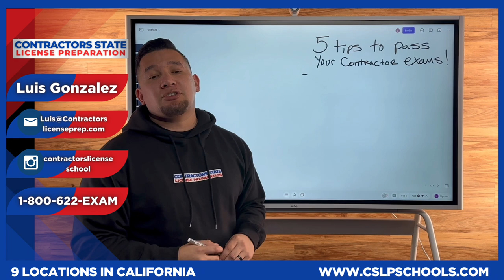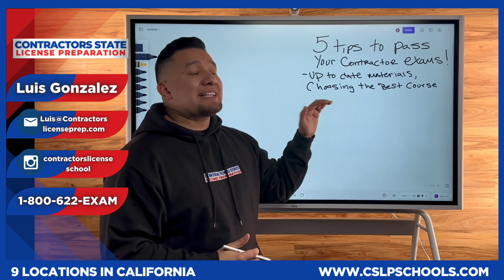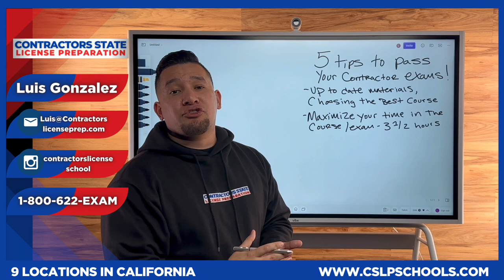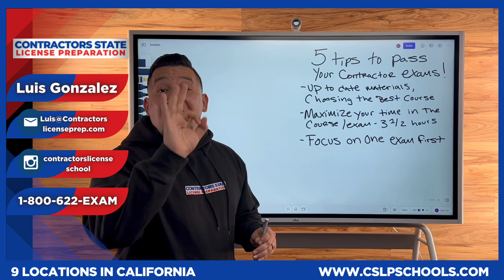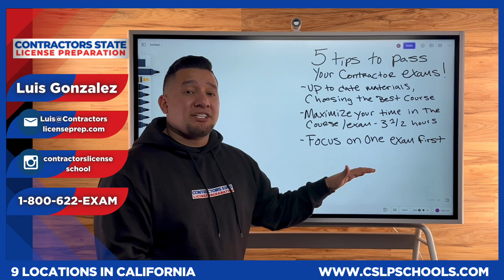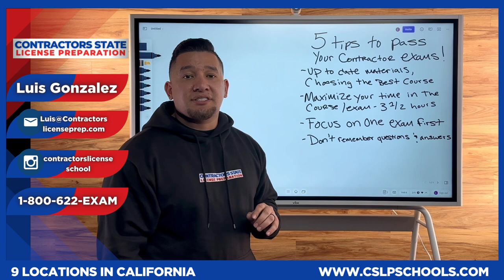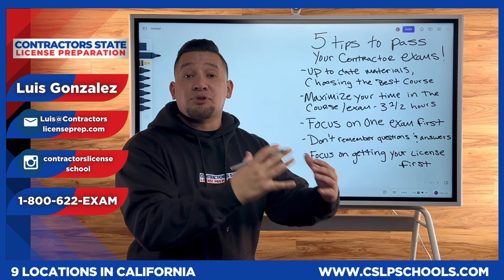Tips to pass your Contractors License Exam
What's up my fellow contractors 👷🏼‍♂️! Contractor's State License Preparation is the #1 contractor school in California! We help contractor's obtain their license in as little as 90 days! CSLP has 9 locations in Southern California:
📍San Bernardino- 1440 S. E street San Bernardino Ca 92408          📞(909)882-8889
📍El Monte- 11645 Valley Blvd suite B, El Monte, CA 91732               📞(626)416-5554
📍Anaheim 2173 w Lincoln ave suite b Anaheim ca 92801.               📞(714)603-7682
📍North hills 15759 roscoe Blvd north hills ca 91343.                           📞(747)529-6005
📍Chula Vista - 1177 Broadway ave suite 12 Chula Vista ca 91911.     📞(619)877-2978
📍Sacramento- 2270 Arden Way suite A, Sacramento, CA 95825      📞(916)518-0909
📍Garden Grove - 13211 Garden Grove Blvd. suite 202 Garden Grove Ca 92843  📞(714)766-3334

​​​​​​licenciadecontratista contractorslicenseexam contractorslicenseexam contractorsschool​​​​​

Qué tal mi raza Contractors State License Preparation es la escuela #1 para sacar tu licencia de contratista. Tenemos 9 ubicaciones para obtener tu licencia!!
📍Garden Grove - 13211 Garden Grove Blvd. 202 Garden Grove Ca 92843  📞(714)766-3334